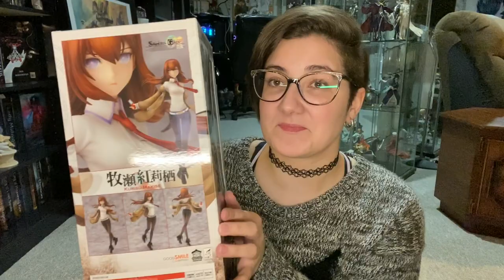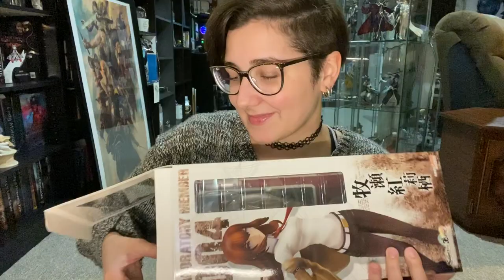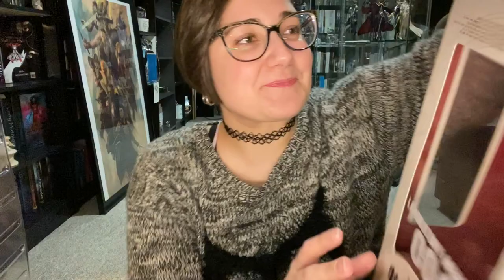Steins;Gate Makise Kurisu 1/8 Figure Unboxing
Don't feel obligated by any means, but if you like what I do consider supporting me! Thank you so much!